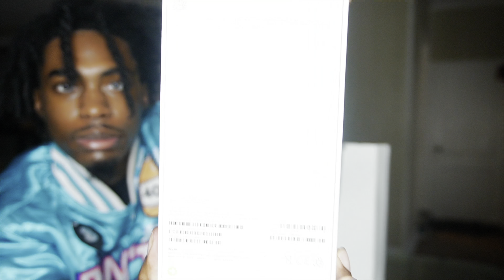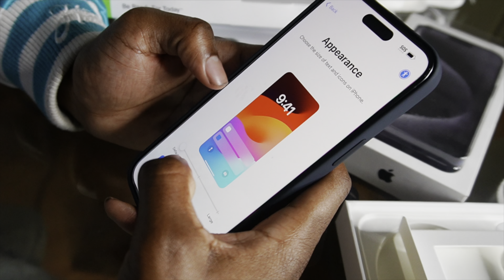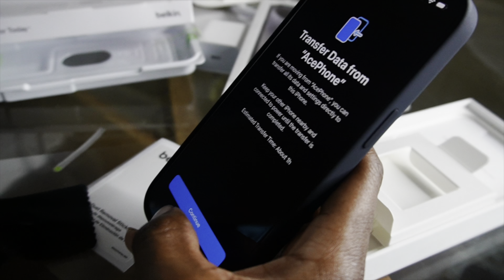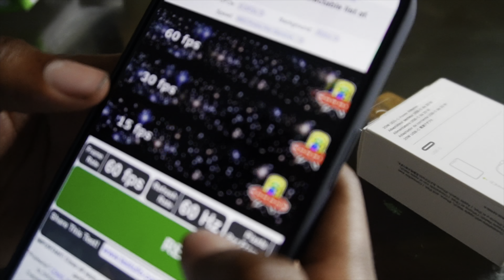IPHONE 15 PRO MAX UNBOXING (black titanium) & SETUP ✨ | + WHATS ON MY IPHONE! (ios 17)